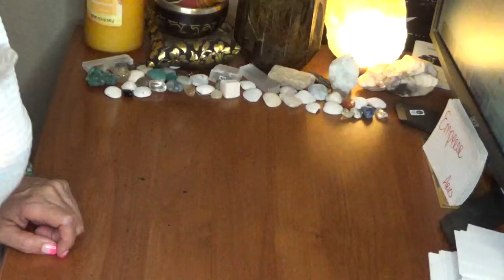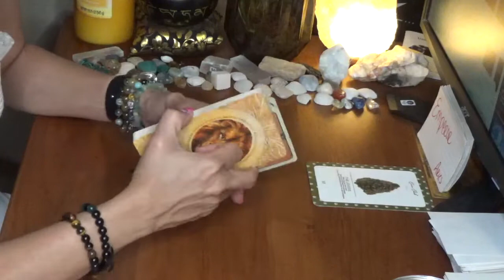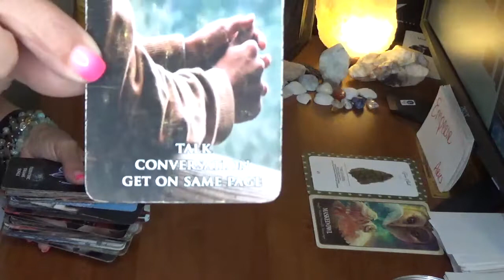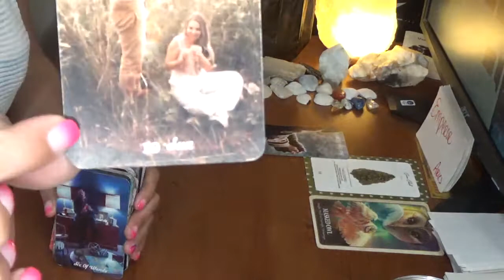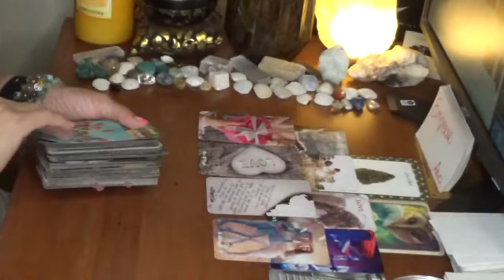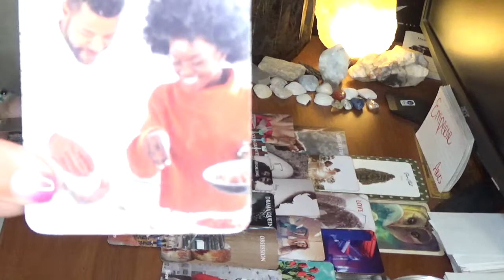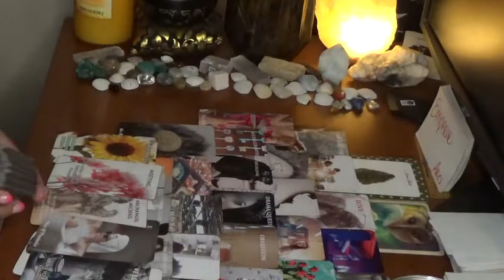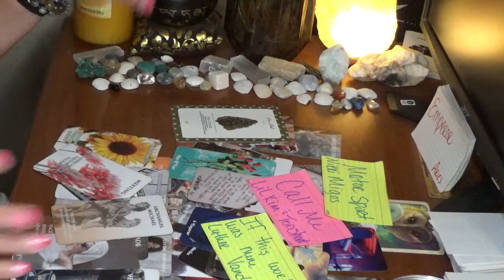Aries What Are They Really Thinking July 25 - 31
Leo Season: One person will be selected for a free 15 min reading. You must be a subscriber comment and like on any video during Leo season to get entered into the drawing. The drawing will be done weekly.

10.10 for one question & 20.20 for two questions. Reading Will Be Delivered Within 24 to 48 Hours.
You can also check out shorter content on my Tiktok channel